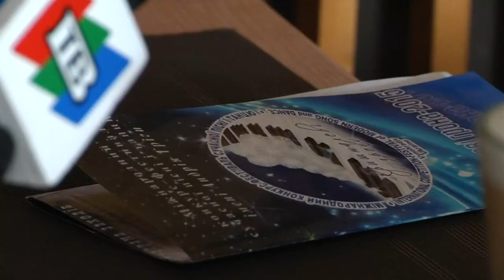Про 18-тий міжнародний фестиваль "Кришталеві грона"